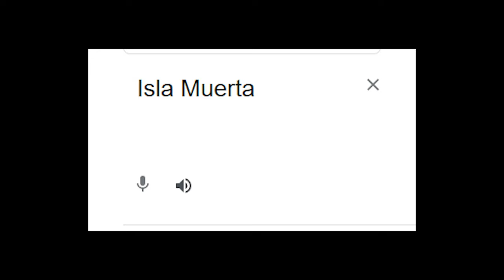The Baryonyxs are here!!! [PS4 Jurassic World Evolution] #10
Hello Everyone! Ed Mole here, in this video I played Jurassic World Evolution trying to finish the second island with Baryonyxs.